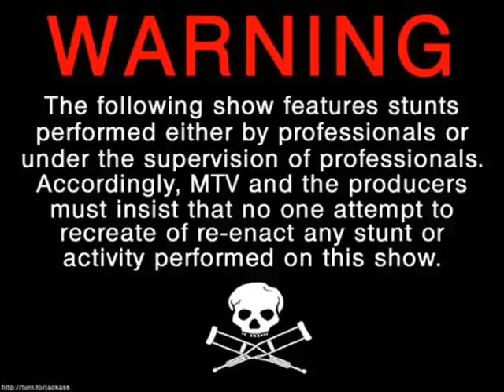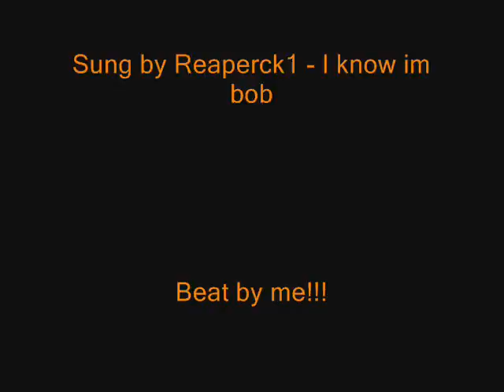Subway Rap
I got dared to do this by Brody im not trying to act gangster and i have a terrible voice i know.
Me and Jacob came up with the lyrics.
Songs used-
Beat by me

Lyrics-
Subway just over there
Subway i need some air
Foot long cost three pounds twenty
Footlong i think thats plenty

Ooo subway your so fine
you sandwiches tastes so divine
ooo subay your so great
they taste even better when they're on a plate

Subway chicken salad yum
Love it so much i wont miss a crumb
Sub of the day your the best
You're even better than a bullet proof vest

OO subway your the best
oh my gosh you must be blessed
Subway you make me faint
Subway you must be a saint
Peace!